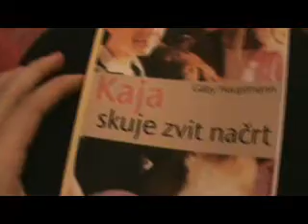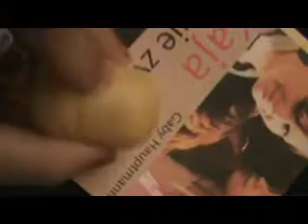♥ what i got for Christmas ♥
i LOVE it       =D